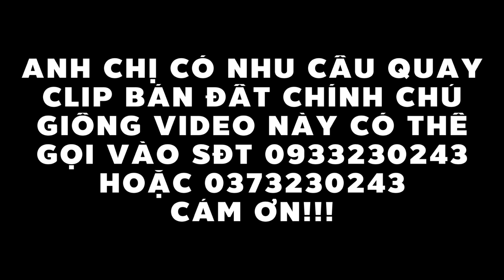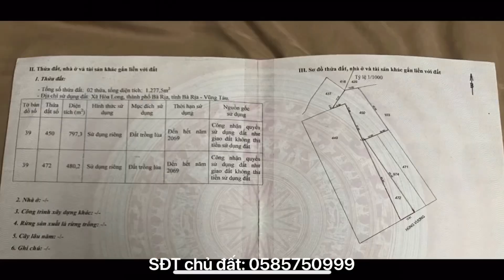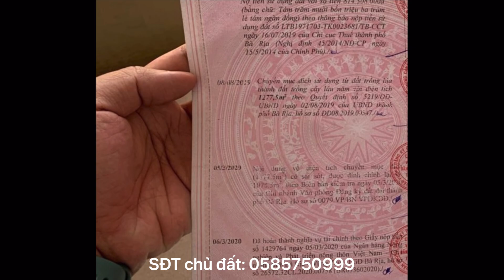Ngộp ngân hàng cần xả nhanh giá bao rẻ nhất khu vực đường Hùng Vương TP Bà Rịa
Tổng diện tích 1277m2 có 199m2 thổ cư ngay mặt tiền đường Hùng Vường (QL56) thuộc xã Hoà Long, TP Bà Rịa, Bà Rịa Vũng Tàu. Giá giảm còn 9 tỷ có thương lượng.